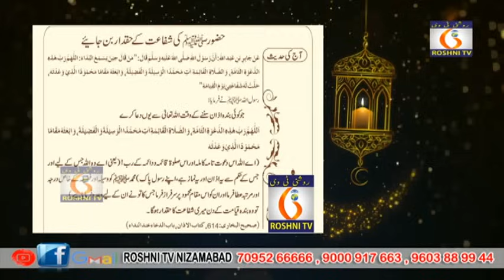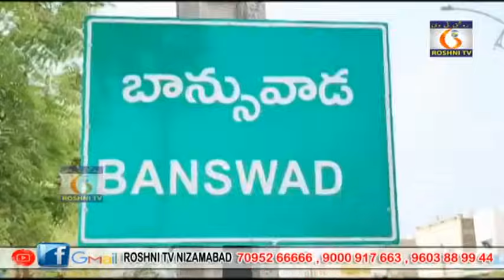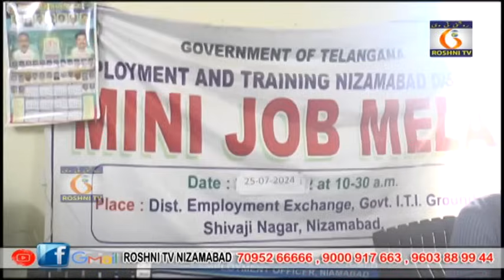ROSHNI TV DAILY NEWS || 25 - 07 - 2024 || 9 PM